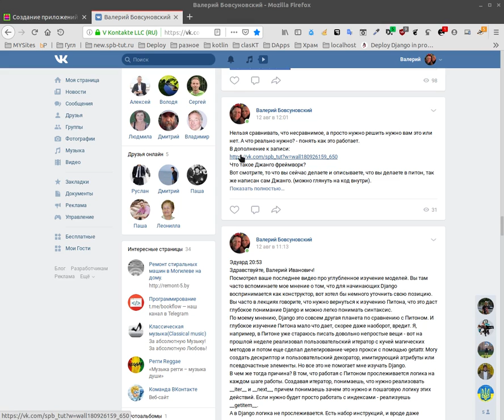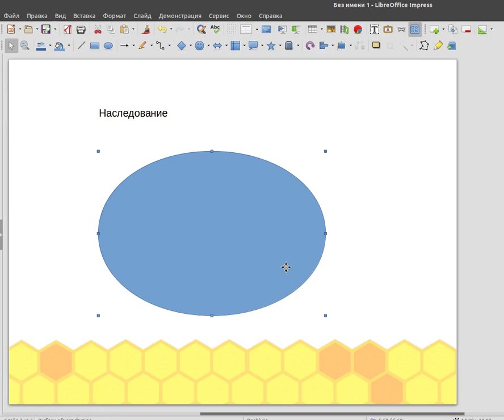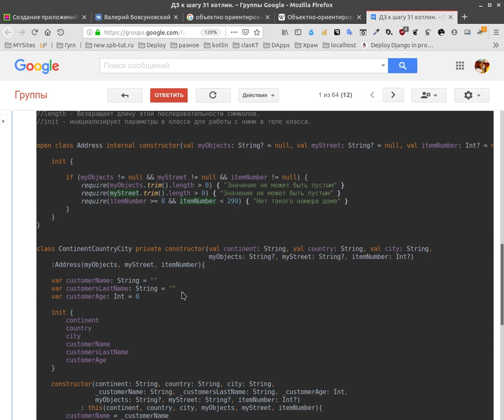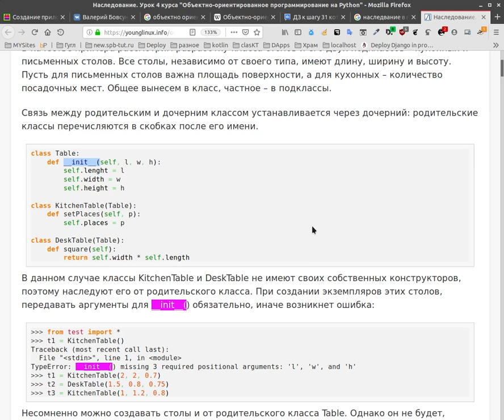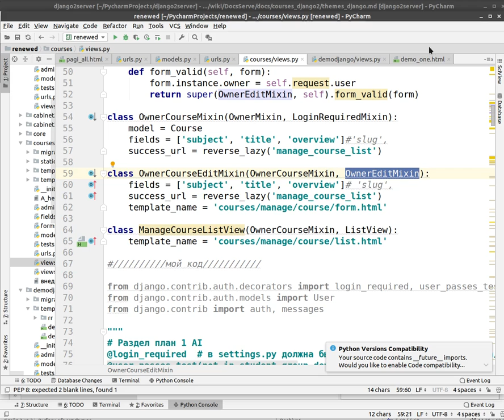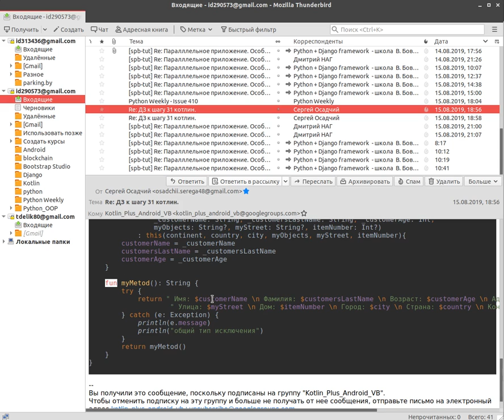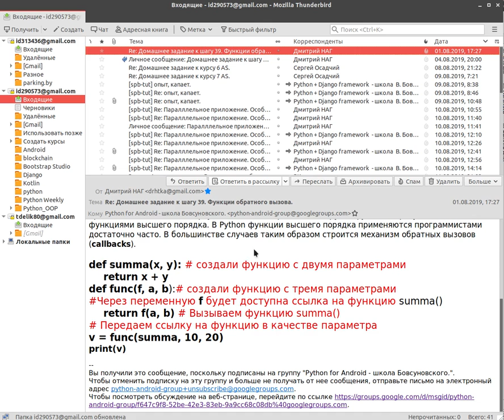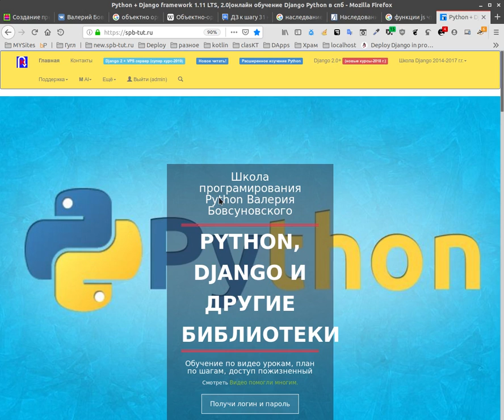Почему важно изучать два языка программирования?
Вообще основа понимания здесь.
Прочтите пож. статью и посмотрите в ней 2 видео, что бы понять с чего начать

Ребята вместе с тем не забрасывайте котлин, иначе вы себя лишаете более высокого уровня в программировании.
Ведь помните на то что бы уложилось в голове нужно время, на то, что бы начать мыслить уровнем выше о котором рассказал в видео, нужно время.
А этот уровень нельзя купить, это нужно пройти ручками по коду и своими мозгами, на выходе вы сможете писать на любых язык, без труда,.

Очень эмоциональное видео, ключевая мысль программировать может каждый. Как научится писать код.
Ребята, увидев домашние задания Сергея Осадчего меня просто прорвало.